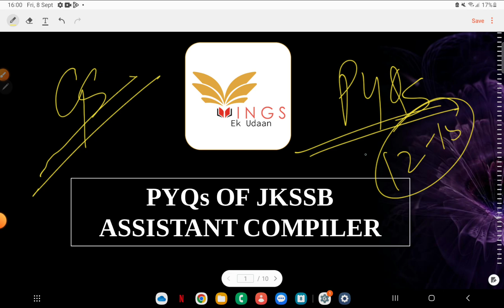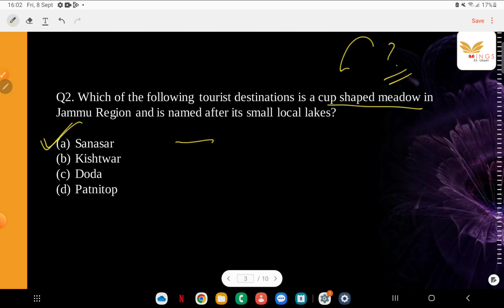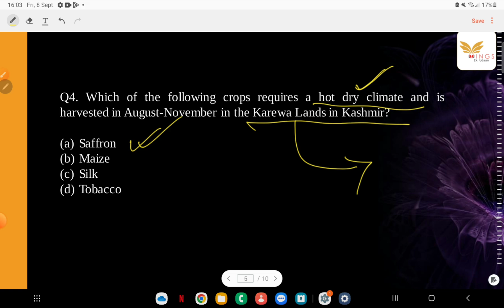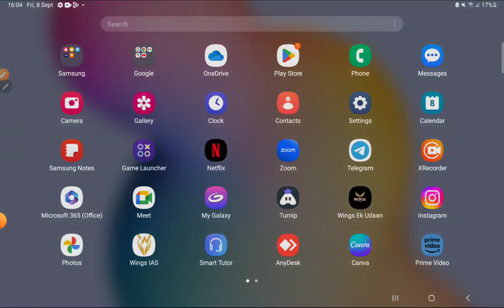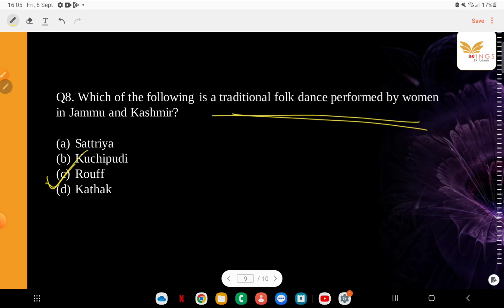PYQ'S of JKSSB Assistant Compiler II GS- Part-7 II Important for all Exams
JKAS Previous Year Question Paper with detailed explanation (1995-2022)

JKAS 2023 PRELIMS TEST SERIES Latest Trend